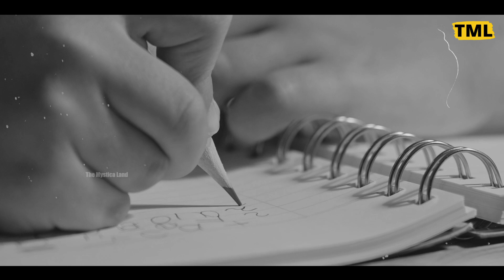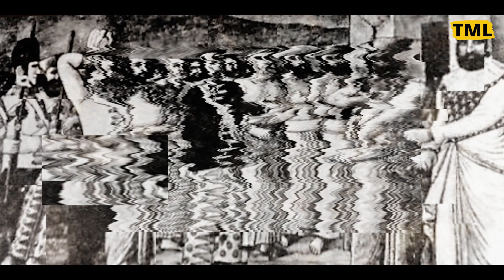कैसे एक Spy ने किया Sri Lankan Kingdom को बर्बाद ? | How Britain Captured Sri Lanka ?